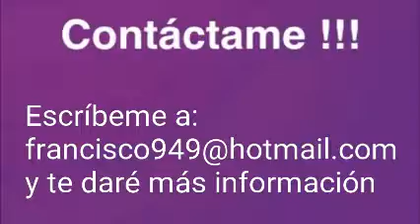Glaucoma Queratocono Testimonio